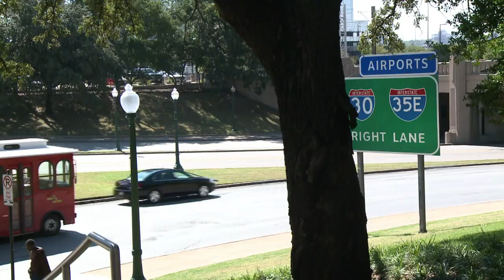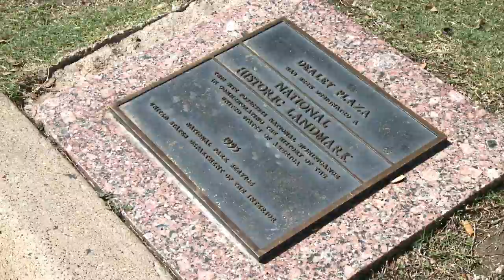Tour em Dallas lembra morte de Kennedy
A rua em que John F. Kennedy foi morto permanece como era em 22 de novembro de 1963. Cinquenta anos depois do assassinato do então presidente americano, a área atrai turistas de várias partes do mundo.